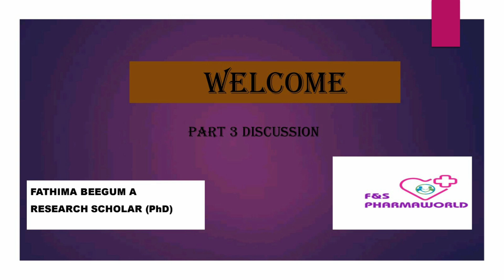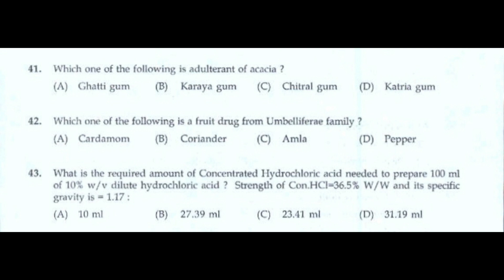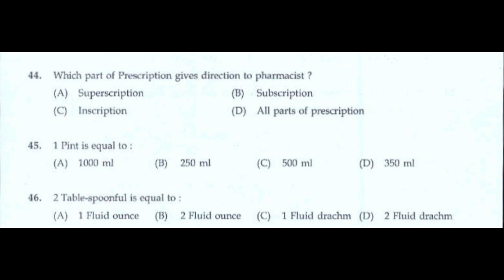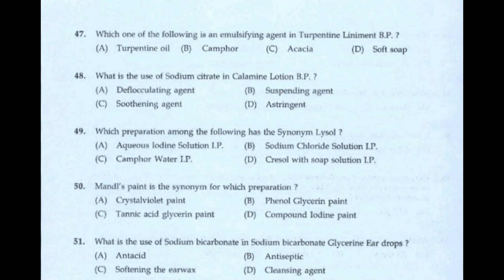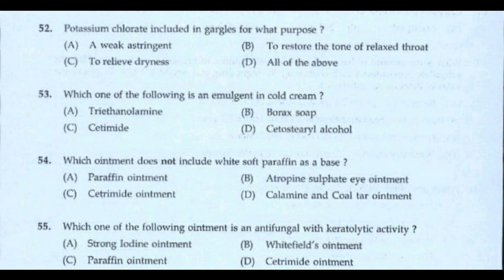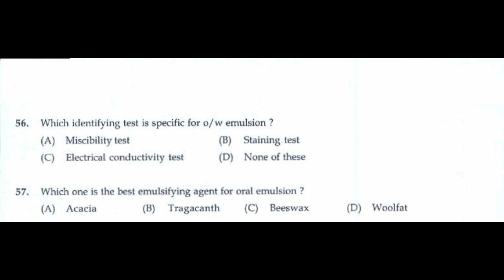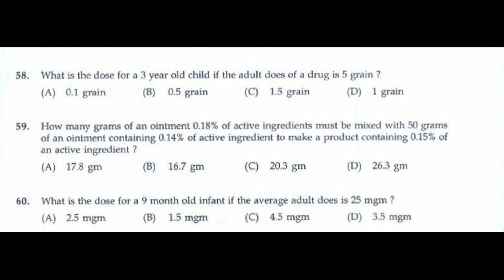Analysis of pharmacist grade3 examination question paper with answers and explanations part 3